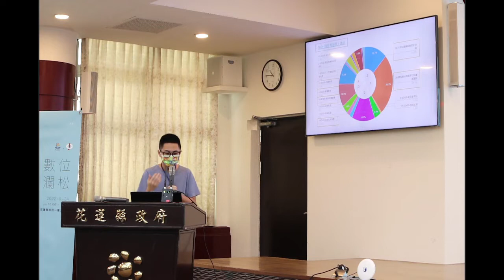數位洄瀾松 - 提案 - 「各界開源專案導入花蓮」適用性評估 - chewei